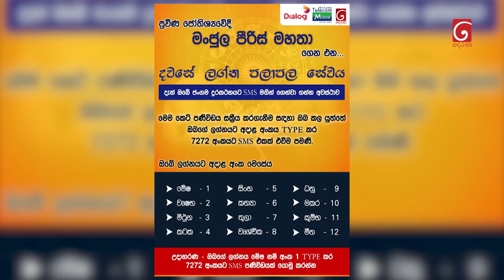PaaraKiyana Tharuka (පාර කියන තාරුකා) | 25th September 2023